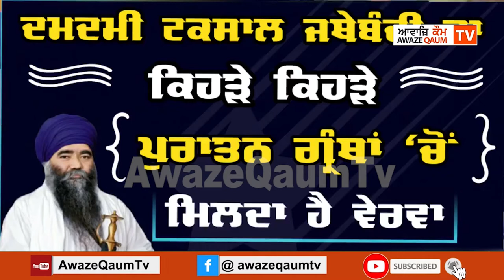ਦਮਦਮੀ ਟਕਸਾਲ ਜਥੇਬੰਦੀ ਦਾ ਕਿਹੜੇ ਕਿਹੜੇ ਪੁਰਾਤਨ ਗ੍ਰੰਥਾਂ 'ਚੋਂ ਮਿਲਦਾ ਹੈ ਵੇਰਵਾ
ਸੰਤ ਗਿਆਨੀ ਹਰਨਾਮ ਸਿੰਘ ਖਾਲਸਾ ਭਿੰਡਰਾਂਵਾਲਿਆਂ ਨੇ ਦੱਸਿਆ, ਦਮਦਮੀ ਟਕਸਾਲ ਜਥੇਬੰਦੀ ਦਾ  ਕਿਹੜੇ ਕਿਹੜੇ ਪੁਰਾਤਨ ਗ੍ਰੰਥਾਂ 'ਚੋਂ  ਮਿਲਦਾ ਹੈ ਵੇਰਵਾ